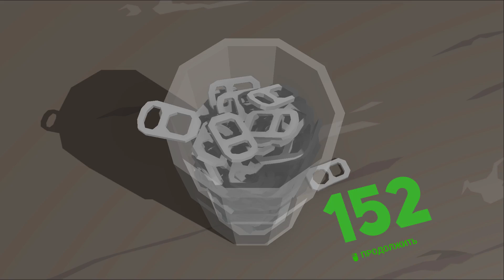This is The Police 2 - Прохождение pt21 - Тактическая миссия: БЕНЗОКОЛОНКА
Прохождение игры "This is The Police 2", в которой еще больше копов, Джека и копов, на PC, записанное на стриме.